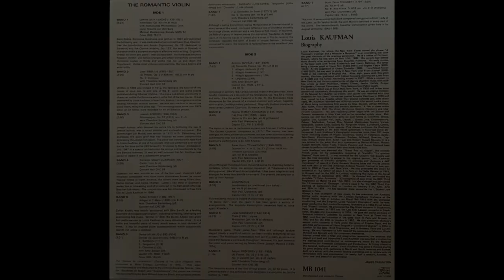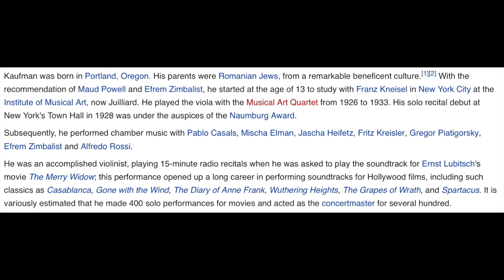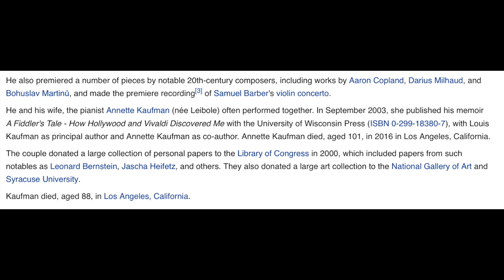Louis Kaufman plays Kodaly Adagio in C+ (from vinyl)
Zoltan Kodaly: Adagio in C+ (1905)

Louis Kaufman - Violin
Theodore Saideneberg - Piano